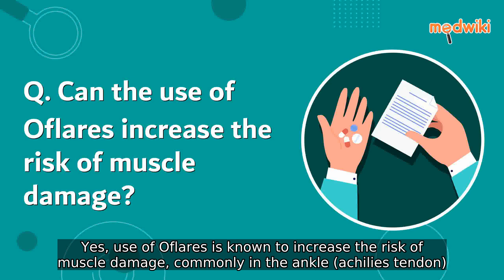Can the use of Oflares increase the risk of muscle damage?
Yes, use of Oflares is known to increase the risk of muscle damage, commonly in the ankle (achilies tendon). Muscle damage can happen in people of all ages who take Oflares. Inform your doctor if you feel any kind of muscle pain while using this medicine.